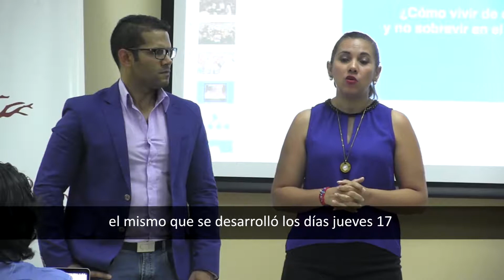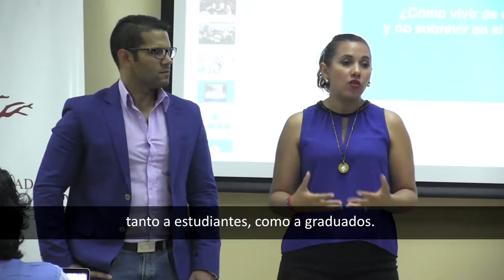Taller Diseño Gráfico USGP